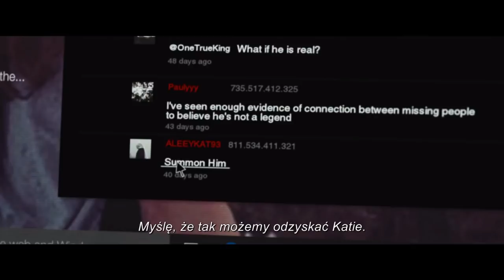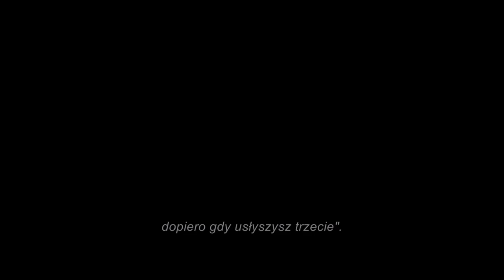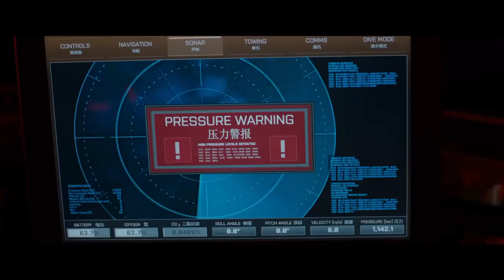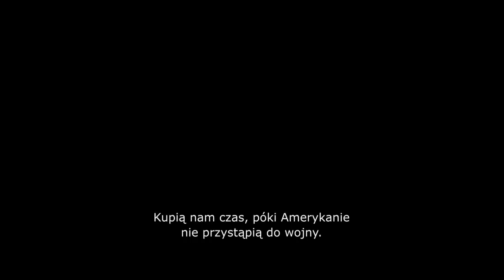NAJBARDZIEJ OCZEKIWANE PREMIERY - SIERPIEŃ 2018 cz.3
ŹRÓDŁO & OPIS:

1. "Jak rozmawiać z dziewczynami na prywatkach"

Brytyjskie przedmieścia w późnych latach 70. ubiegłego wieku, czasach narodzin punka. Enn jest typowym nastolatkiem, który chce założyć zespół i mieć dziewczynę. Na to ostatnie jest szansa, kiedy na imprezie poznaje eteryczną Zan. Dziewczyna uważa, że punk pochodzi z innej planety. Wygląda na to, że coś jest na rzeczy.

reżyseria:          John Cameron Mitchell
scenariusz:       Philippa Goslett, John Cameron Mitchell
gatunek:            Komedia rom., Sci-Fi
czas trwania:    1h 42 min
produkcja:         USA
premiera:           10 sierpnia 2018 (Polska)

2. "303: Bitwa o Anglię"

Jest rok 1940. Władze i ludność Wielkiej Brytanii z rosnącym przerażeniem patrzą na inwazję niemieckiej armii na Europę. Rozpoczyna się bitwa o Anglię, w której doskonale wyszkoleni i doświadczeni piloci Luftwaffe zaciekle atakują alianckie samoloty RAFu. Z pomocą przybywają doborowi polscy lotnicy: Jan Zumbach, Witold Urbanowicz, Mirosław Ferić i Witold „Tolo” Łokuciewski. To weterani, którzy pragną walczyć w obronie swojej ojczyzny nawet poza jej granicami. Początkowa nieufność Brytyjczyków musi ustąpić wielkiemu szacunkowi, jakim Anglicy zaczynają darzyć polskich pilotów. Tak powstaje Dywizjon 303 imienia Tadeusza Kościuszki, który okazał się być najskuteczniejszym oddziałem powietrznym w trakcie bitwy o Anglię. Bohaterom przypisuje się zestrzelenie ponad 120 niemieckich samolotów – to wynik, jakiego nie udało się osiągnąć żadnemu innemu powietrznemu dywizjonowi.

reżyseria:          David Blair
scenariusz:       Alastair Galbraith, Robert Ryan
gatunek:            Dramat, Wojenny
czas trwania:    1h 47 min
produkcja:         Polska, Wielka Brytania
premiera:           17 sierpnia 2018 (Polska)

Małe miasteczko w Massachusetts, cztery uczennice przystępują do rytuału, mającego zdemaskować Slender Mana, postać żyjącą w tradycyjnych przekazach ludowych. Kiedy jedna z nich znika w tajemniczych okolicznościach, zaczynają podejrzewać, że może jednak Slender Man istnieje naprawdę, a ich koleżanka właśnie stała się jego ofiarą…

reżyseria:          Sylvain White
scenariusz:       David Birke, Victor Surge
gatunek:            Horror
czas trwania:    1h 33 min
produkcja:         USA

Były wojskowy ekspert od nurkowania zostaje zwerbowany do misji ratunkowej. Mężczyzna otrzymuje zadanie ocalenia grupy naukowców przed ogromnym rekinem.

reżyseria:          Jon Turteltaub
scenariusz:       Belle Avery, Dean Georgaris
gatunek:            Akcja, Sci-Fi
czas trwania:    1h 53 min
produkcja:         USA
premiera:           24 sierpnia 2018 (Polska)

Film „Dywizjon 303” to prawdziwa historia polskich asów przestworzy, inspirowana bestsellerem Arkadego Fiedlera o tym samym tytule. Polscy lotnicy, początkowo niedoceniani i wyśmiewani, stają się legendą. W ramach Królewskich Sił Powietrznych Wielkiej Brytanii (RAF-u) tworzą elitarną jednostkę - Dywizjon 303, który nie ma sobie równych.

W czasach, gdy każdy dzień mógł być ostatnim, nie wahali się wykonywać ewolucji powietrznych na granicy szaleństwa. Nikt nie latał tak jak oni. Ich ponadprzeciętne umiejętności i niezwykły patriotyzm mogą być przykładem dla kolejnych pokoleń Polaków, czym jest prawdziwe bohaterstwo. Film opowiada nie tylko o spektakularnych akcjach, w których brali udział podczas Bitwy o Anglię, ale pokazuje również ich życie prywatne. Kogo kochali, kogo stracili i za kim tęsknili.

reżyseria:          Denis Delić
scenariusz:       Zdzisław Samojłowicz, Krzysztof Burdza
gatunek:            Wojenny
czas trwania:    1h 55 min
premiera:           31 sierpnia 2018 (Polska)